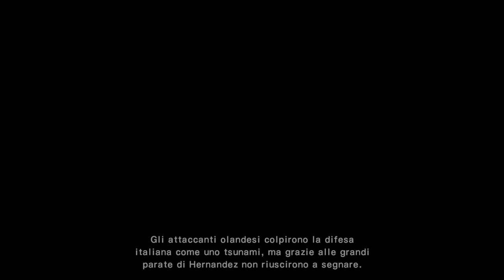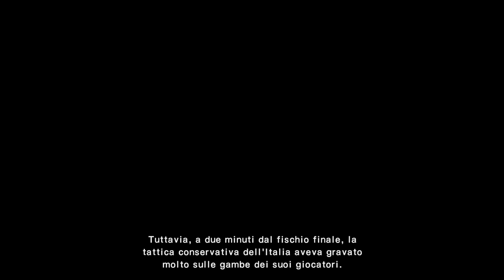L' ITALIA di GINO e RUSCIANO!! IL SUPER TIRO DELLA TIGRE! - CAPTAIN TSUBASA RISE OF NEW CHAMPIONS #5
Sfidiamo l' Italia di Gino Hernandez e Leonardo Rusciano!
L' Olanda di Kluivoort non sarà un problema così come il Senegal! Abbiamo il Super tiro della tigre!
W Holly e Benji!

TN26P5